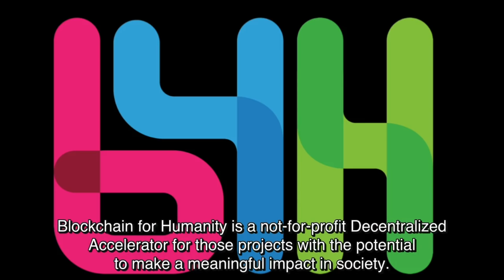RSK & RIF Use Case: b4H - blockchain 4 Humanity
Blockchain for Humanity is a decentralized, not-for-profit foundation that scouts, recognizes, supports, receives donations, and catalyzes resources to projects applying the blockchain technology on positive impact use cases. b4H uses RSK technology to enhance transparency in social impact investments.

The b4H application displays a pipeline of impact projects and campaigns and allows us keep to track progress and manage resource utilization.
The b4H app on the RSK network - with original source code from Giveth.io - is available as an open source code in our Github Repository.